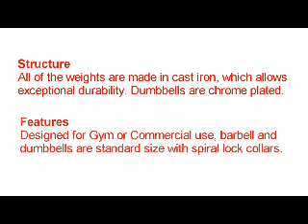Cast Iron Weight Set 45kg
Treadmills with best prices in Australia and treadmills with lifetime warranty.